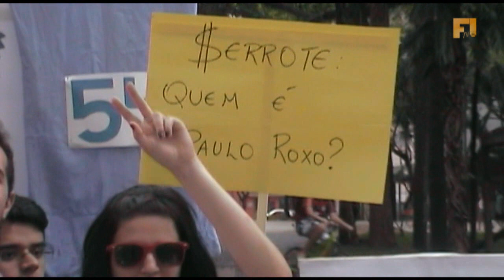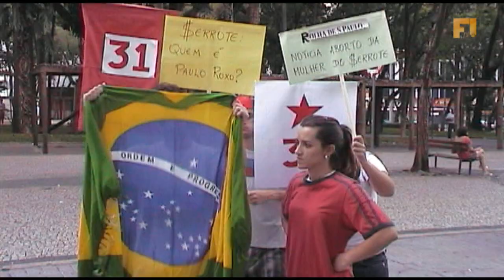TVFuzarca! #13 Atentado contra Zé Serrote!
Releitura cômico-crítica da passagem em que José Serra é pretensamente agredido por objeto não identificado. Veja o que de fato ocorreu.
Agradecimentos:
- anônimos que participaram das gravações;
- "blogueiros sujos" anônimos que fazem a informação circular no Brasil;
- ao blog metalcadente.blogspot.com, pela imagem usada pelo "perito".